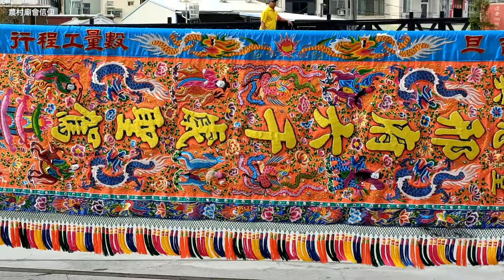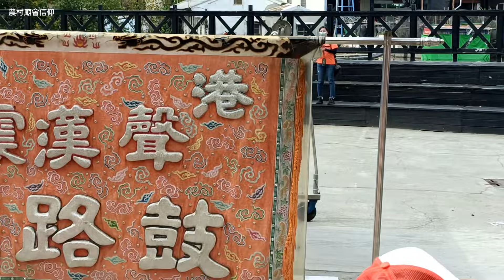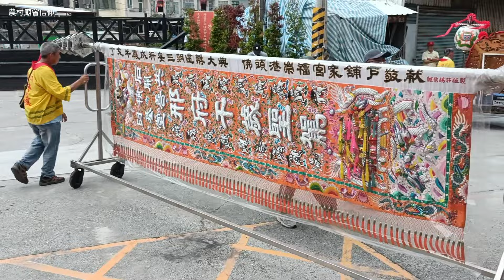共善堂大喜• 東港東南宮 劉府千歲降乩恭迎遶境隊伍聖駕•親迎共善堂王爺乩童入廟•現場熱鬧氣氛佳• 東港開基共善堂 開啟金門入火安座平安賜福遶境